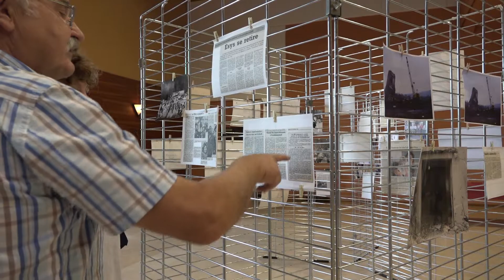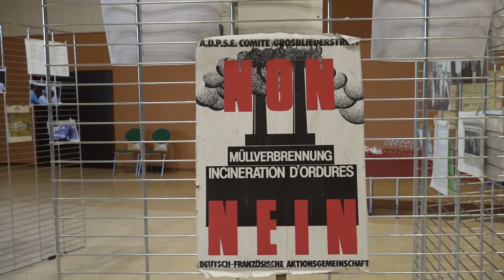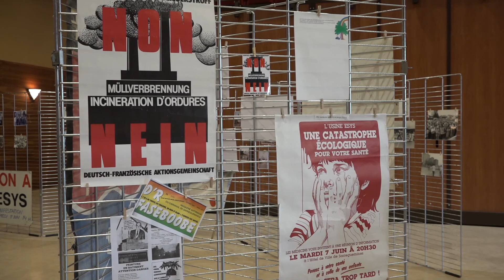30ème anniversaire arrêt projet ESYS